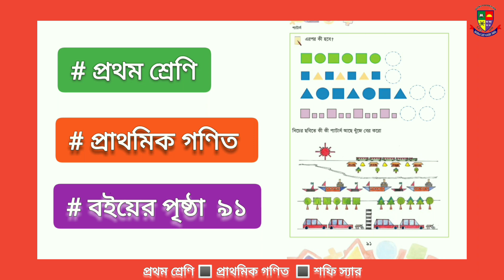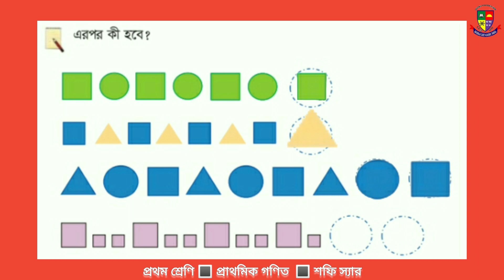১ম শ্রেণির গণিত।। বইয়ের পৃষ্ঠা ৯১।। Class one math page 91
আপনার সন্তানের সফলতা অর্জনের লক্ষ্যে আমরা  দিনরাত চেষ্টা করে যাচ্ছি।

এ অংশে Class one এর গণিত  বইয়ের ৯১ পৃষ্ঠার    অংক  নিয়ে আলোচনা করা হয়েছে।

আশাকরি যারা ঘরে বসে পড়াশোনা করতে চায় তাদের জন্য অনেকটা সুবিধা হবে।
স্কুল এর ক্লাস এর পাশাপাশি ইহা সহায়ক ভূমিকা পালন করবে।  কাজ করবে আপনার সন্তান এর ভবিষ্যৎ তৈরিতে।

পর্যায়ক্রমে সকল গুরুত্বপূর্ণ পৃষ্ঠা নিয়ে আলোচনা করা হবে। চোখ রাখুন Rafiqraju school tv তে। আমাদের সাথে থাকার জন্য ধন্যবাদ।

প্রয়োজনে- রফিকরাজু ক্যাডেট স্কুল, সখীপুর শাখা। মোবাইলঃ ০১৭২১-১৪২০৮৭

# class one
# প্রথম শ্রেণি
# প্রাথমিক গণিত
# বইয়ের পৃষ্ঠা ৯১